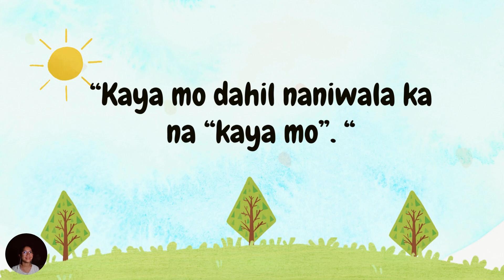Short Story on Growth Mindset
A short story on growth mindset about Maya during the age of pandemic.